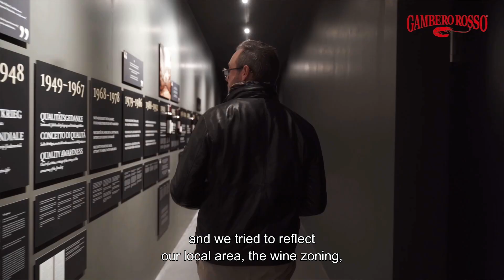Cabernet Sauvignon FREIENFELD - Gambero Rosso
IT | Marco Sabellico racconta su Gambero Rosso International la storia del Cabernet Sauvignon Riserva FREIENFELD, vino storico di Cantina Kurtatsch che nasce nel 1988 e che è arrivato con l'annata 2018 alla sua ventesima annata. 30 anni in cui l’evoluzione della filosofia produttiva della cooperativa altoatesina, alla ricerca continua delle condizioni ideali di coltivazione ed espressione per ogni singolo vitigno, trova riscontro in un vino rosso internazionale, dal carattere alpino, prodotto solo nelle migliori annate.

EN | Marco Sabellico from Gambero Rosso tells the story of the Cabernet Sauvignon Riserva FREIENFELD. FREIENFELD was born in 1988 and has reached its 20th vintage with the 2018 vintage. 30 years in which the philosophy of Cantina Kurtatsch to constantly seek the ideal growing conditions and expression for each individual grape variety, is reflected in an international red wine with an Alpine character and produced only in the best vintages.

DE | 30 Jahre & 20 Jahrgänge Cabernet Sauvignon Riserva FREIENFELD: Anlässlich des diesjährigen Jubiläums haben wir mit Marco Sabellico vom Gambero Rosso über die Geschichte unserer Kellerei und des FREIENFELD gesprochen.